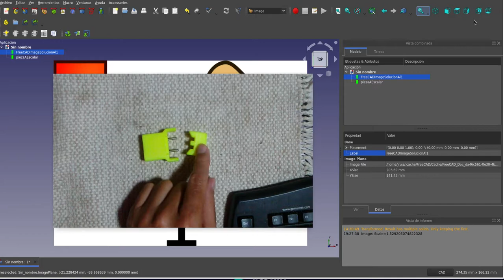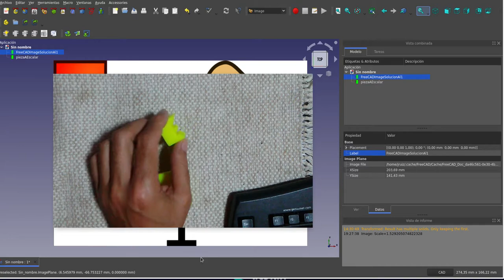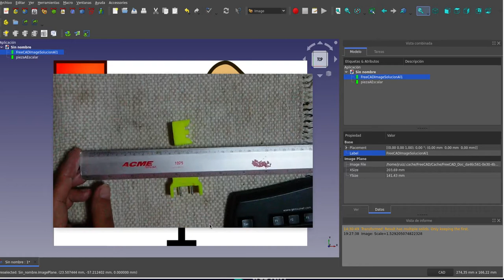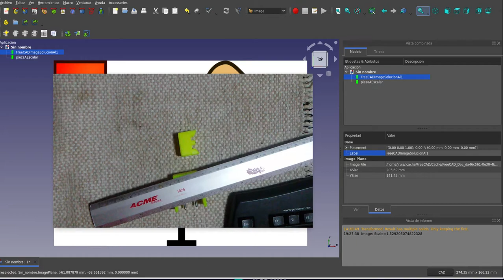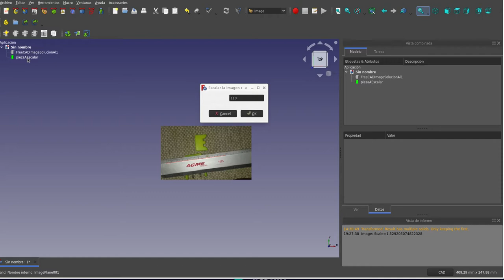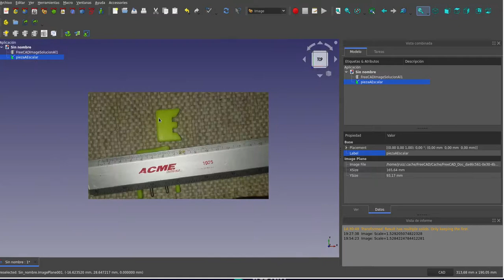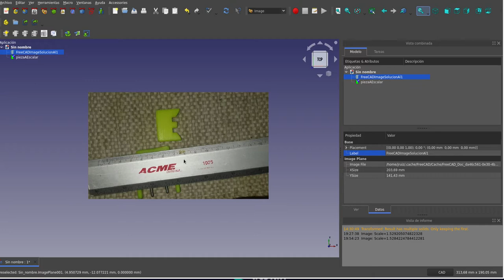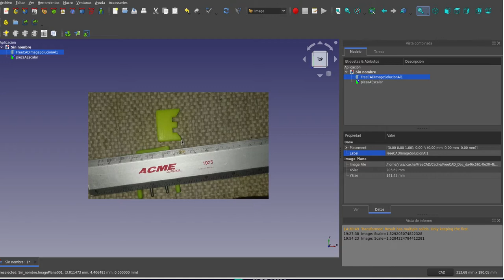FreeCAD Image WB: Solución al ejercicio 1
En este tutorial les presento mi solución al ejercicio propuesto 1 sobre el banco de trabajo Image.
Aunque la solución es inmediata, no estoy seguro de que sea aplicada comúnmente.
Este primer ejercicio, en combinación con los dos siguientes, pueden brindar un esquema de trabajo al usar este banco de trabajo para hacer ingeniería inversa en este tipo de situaciones.